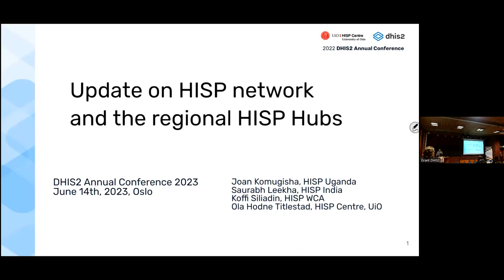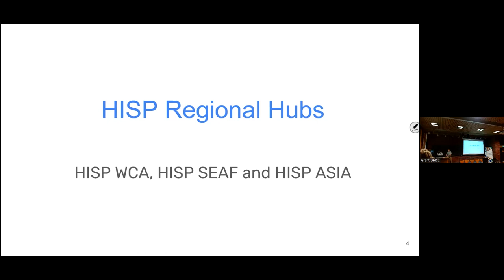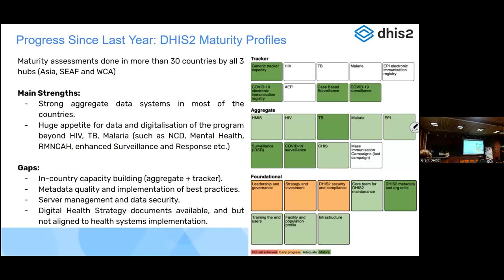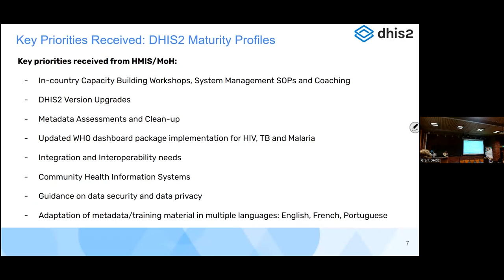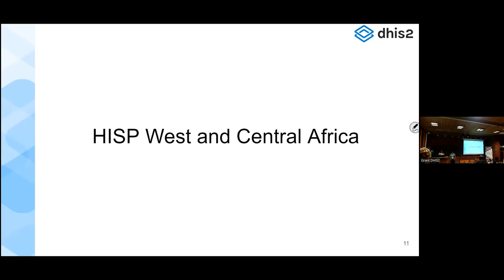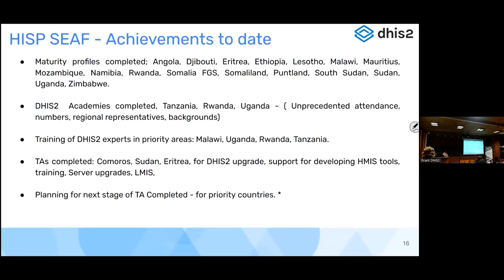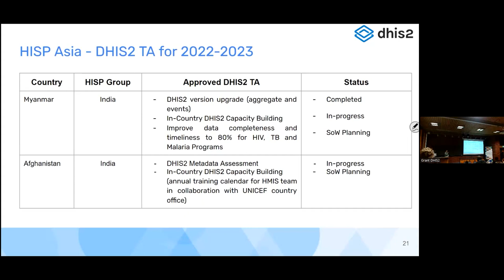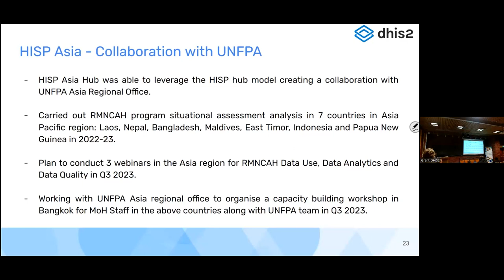HISP Hub Update